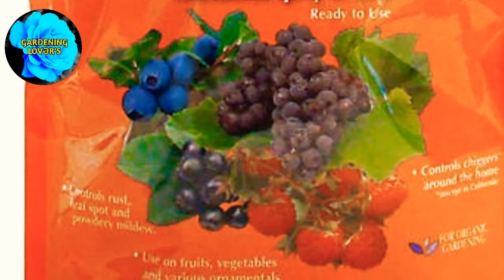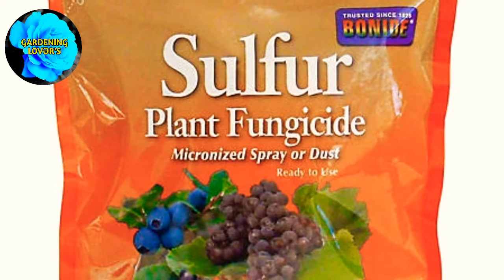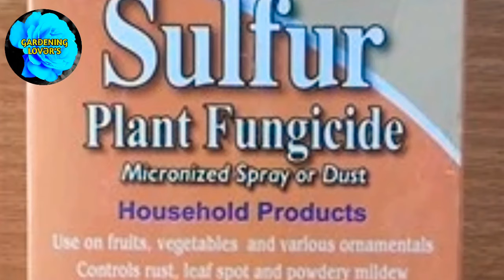how to use sulfur for plants/sulfur uses in gardening (part3)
part 1 👇16 elements of gardening

sulfer aik organic source ...complete info for new biggners gardeners!
plz join us for more info🌹💯🌹